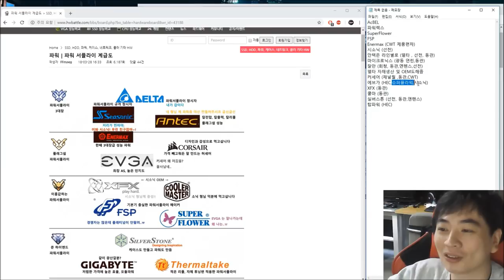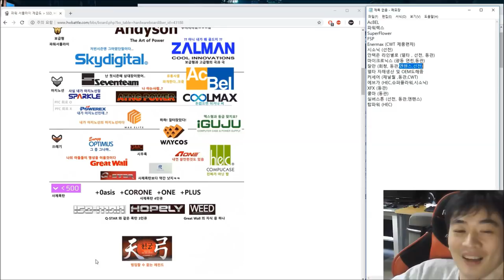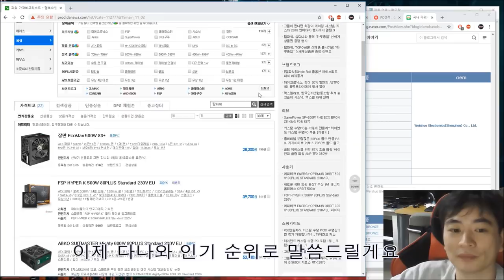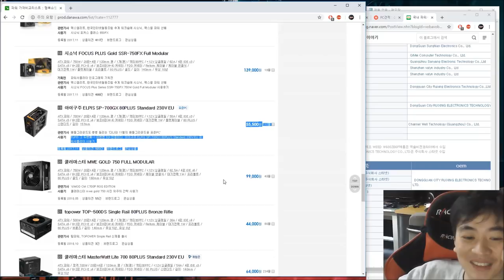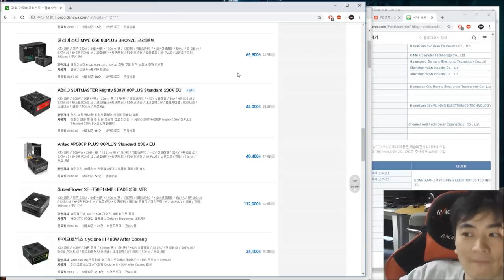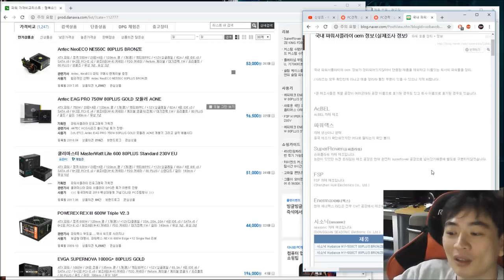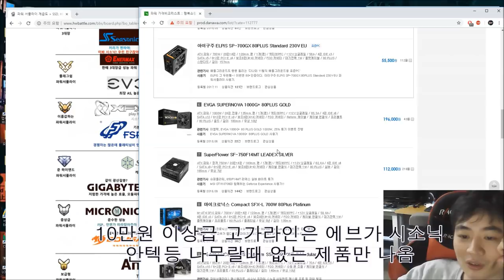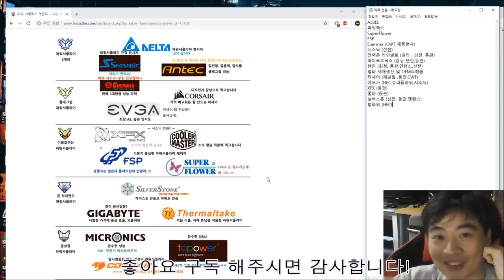컴퓨터 파워 브랜드? 파워 어떤걸살까? ( 파워 고르는법 2부) - 신성조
파워를 고를때는 무엇을 중요하게 봐야 할가요?
브랜드 파워와 OEM 의 관계 어떤파워를 구매하는게 좋을지
약간이나마 알려드립니다